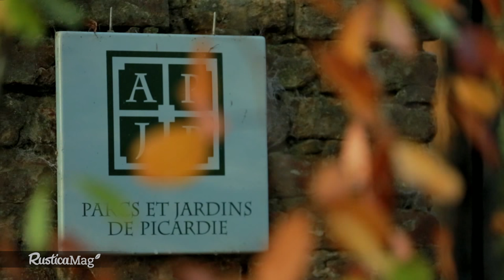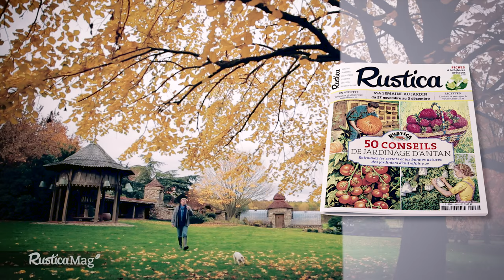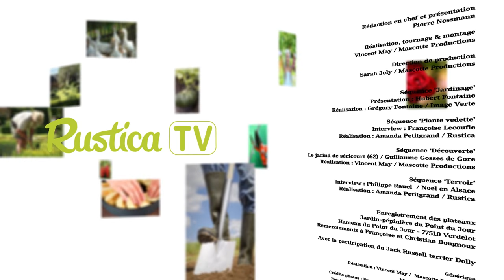Protéger le jardin contre le froid - (RusticaMag 37 - saison 02 épisode 22)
Protéger les plantes contre le froid, réussir l’orchidée 'Sabot de Vénus', découvrir un jardin en Picardie et penser aux préparatifs de Noël sont au sommaire de cette nouvelle émission.

Passez un bon réveillon et à l'année prochaine pour une nouvelle saison de Rusticamag